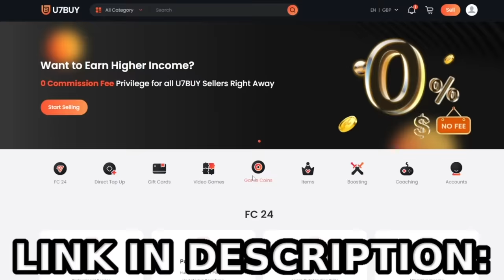opening my 88+ ENCORE ICON PLAYER PICK to cure my PRE-TOTS DEPRESSION...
Cheap Direct Top Up, Gift Cards, Game keys, and more game service

OPENING MY 88+ ENCORE ICON PLAYER PICK FC24 (PACK OPENING)